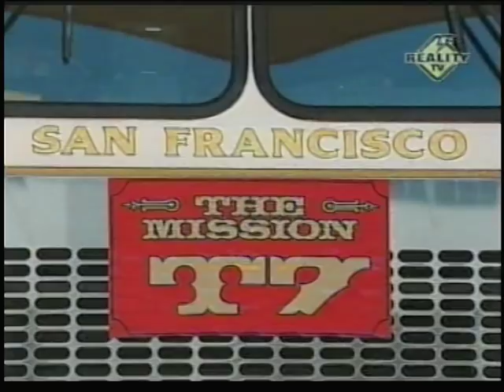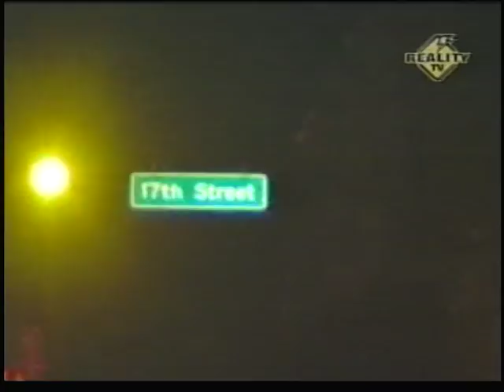The Bravest San Francisco fire department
The bravest film crews following the work of San Francisco fire department.
Some of the best fire documentaries from the USA